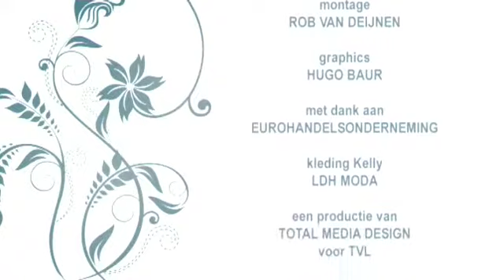TVL Lifestyle bij de Eurohandelsonderneming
Presentatie: Kiki van Aubel en Kelly ter Horst. In deze aflevering aandacht voor de Eurohandelsonderneming. Het thema van vandaag is afrastering.